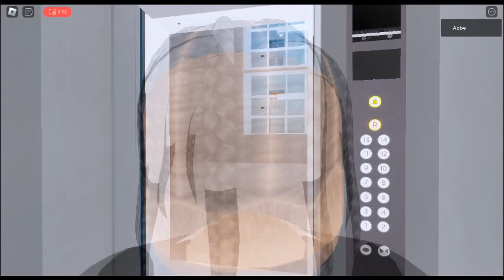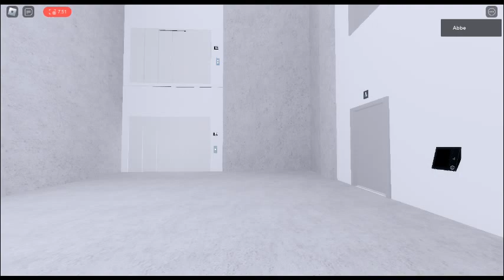Elevators | Roblox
Cool Elevators :)